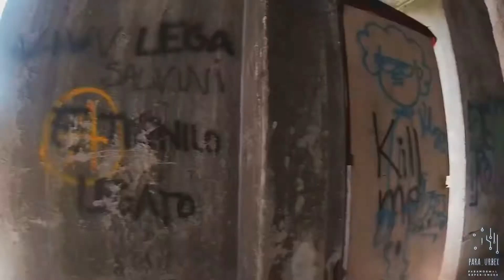Una stanza costruita apposta per le messe nere!?URBEX-VILLA CAPRIGLIO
Una villa abbandonata terrificante, situata nei pressi di Chieri nasconde molte leggende, si dice che in un certo periodo quando cala la nebbia la casa scompare…
Oppure che il vecchio proprietario abbia costruito un tunnel all’interno dei sotterranei della casa per Sbarazzarsi dei corpi che avrebbe dato in sacrificio￼ ma c’è anche altro,queste leggende ci spingono a dare un’occhiata alla Villa, il resto lo vedete nel video.